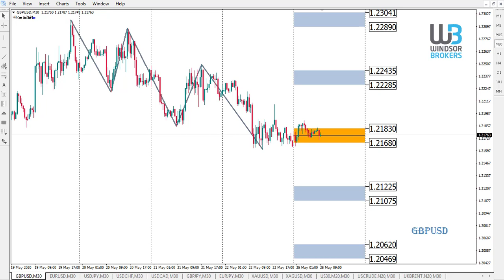Technical Analysis - GBPUSD (25.05.2020)